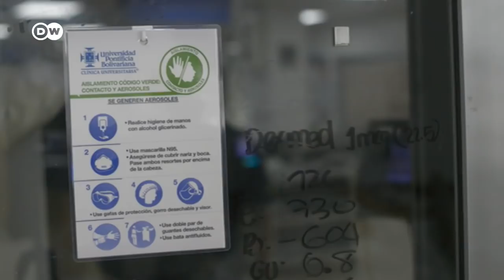Antioquia: cifras de contagio en aumento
El departamento de Antioquia, en Colombia, es después de Bogotá la región más afectada por la pandemia. A pesar de las unidades robóticas para hacer pruebas y del aumento de camas, la ocupación en las unidades de cuidado intensivo es de más del 80%.